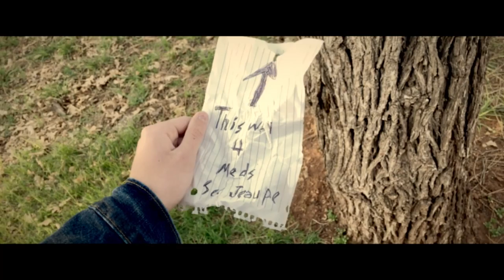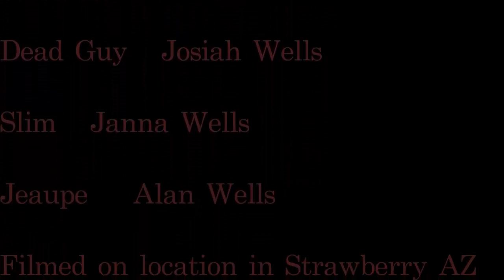The Melted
Post apocalyptic tale.